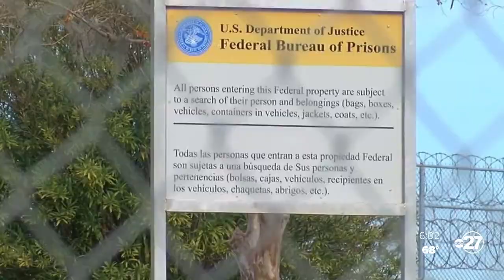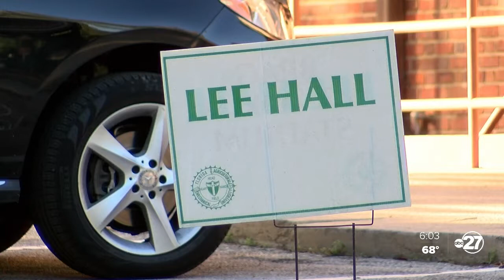Man convicted of bombing FAMU bathrooms resentenced to 54 years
A man who planted and detonated a pair of pipe bombs on Florida A&amp;M University’s will not be released from prison.